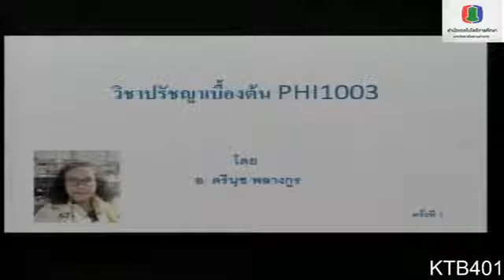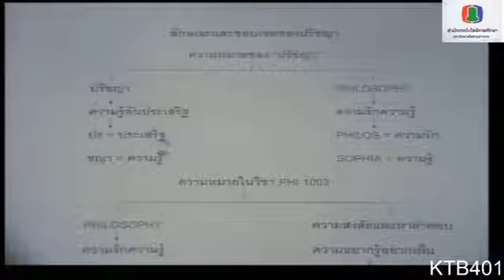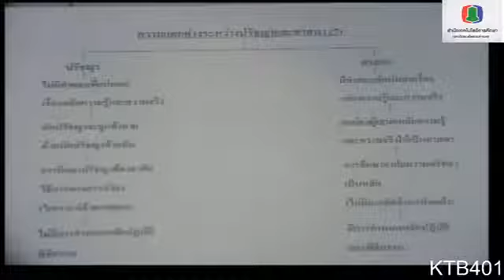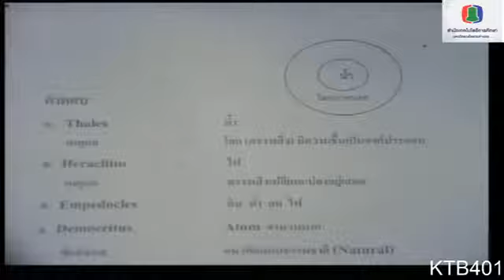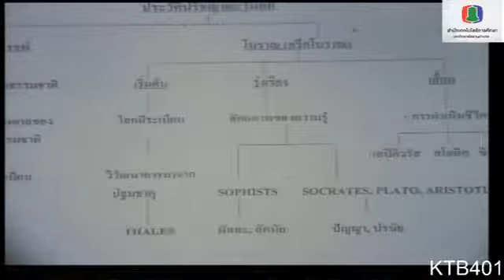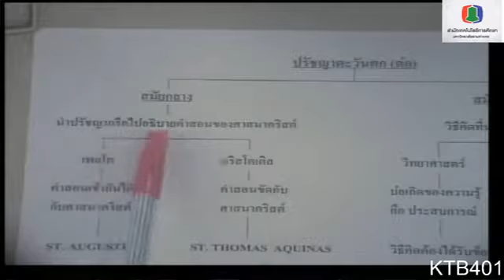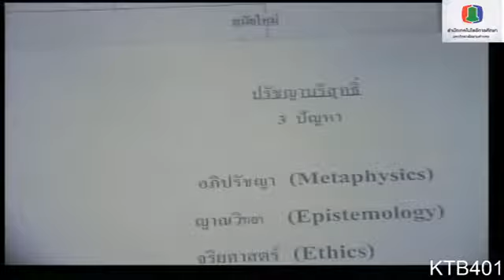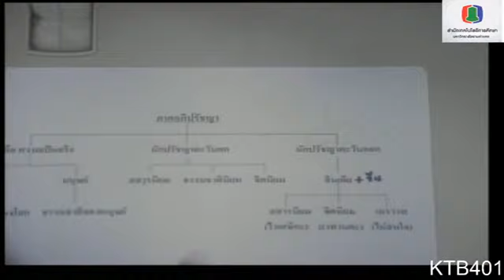[63/1] PHI1003 - EP. 1 ปรัชญาเบื้องต้น